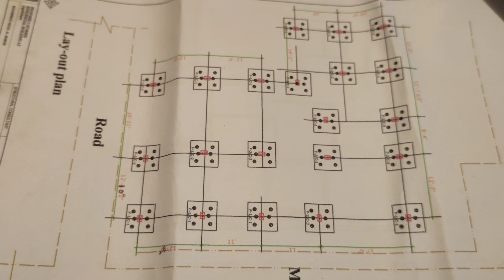চার তলা ফাউন্ডেশন কিভাবে দিবেন ড্রইং সহ Momin construction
বাড়ি এবং বাড়ির ডিজাইন করতে চাইলে যোগাযোগ করতে পারেন।

newhomedesgin 2021
newhome8Welcome to Momin Construction. Those who want to build a new house in a very small space and at low cost can contact